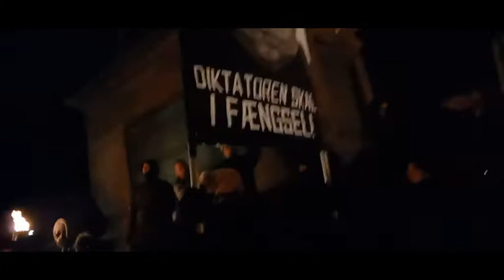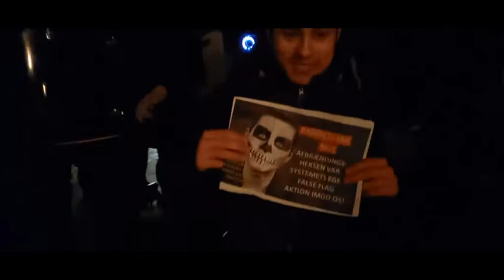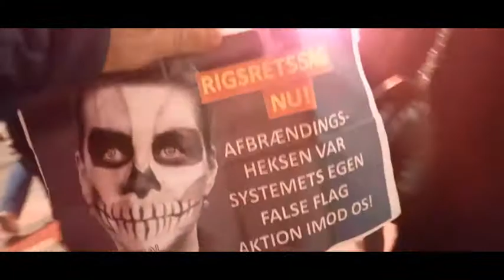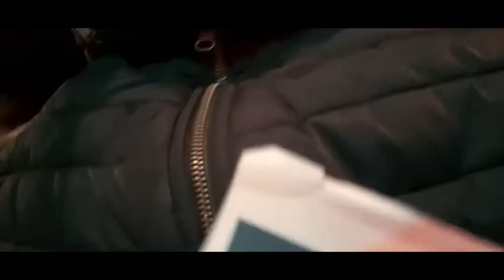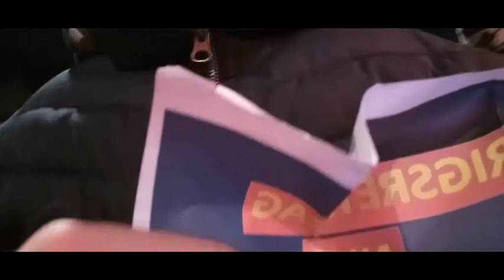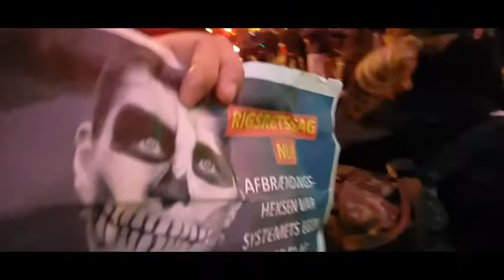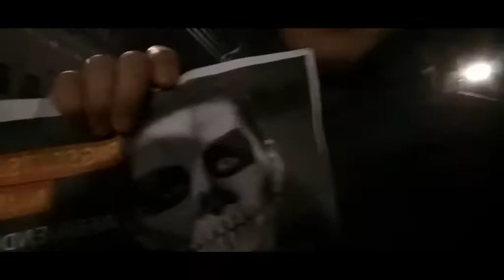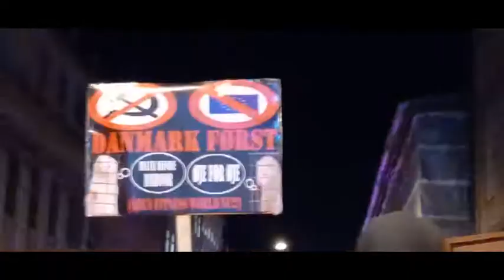6. febr. 2021 - MiB demonstration